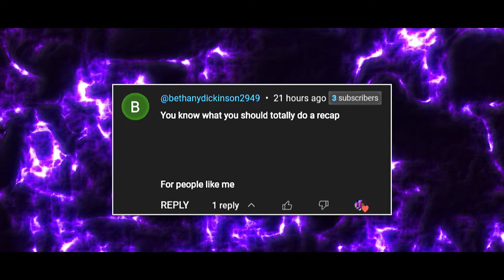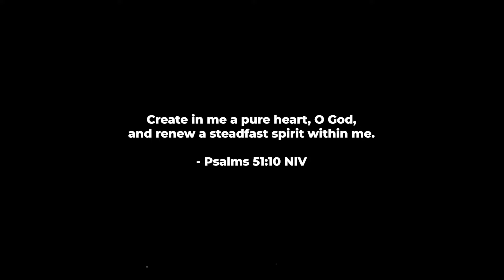YOUR TIME HAS COME | The Walking Dead: The Final Season (Part 3)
0:00 Video Preview
0:09 Opening Theme
0:16 Warning Screen
0:21 Video
2:02:59 End Screen

"Have faith and always keep your head up." ~ CR

Title for SEO score - YOUR TIME HAS COME | The Walking Dead: The Final Season (Part 3)